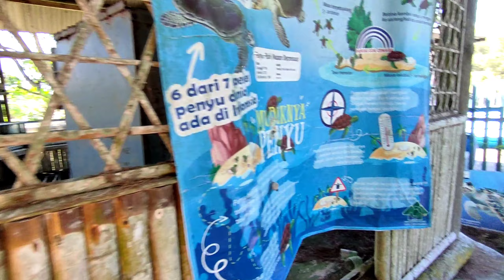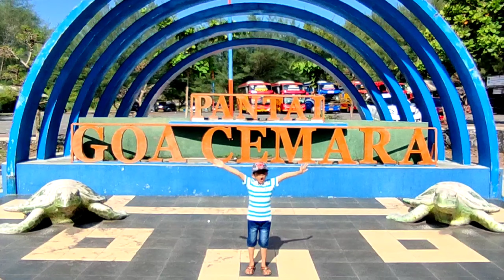Mencari Anak Penyu di Gatering TK IT Alam Nurul Islam Nuris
halo teman-teman kali ini Fatih dan teman-teman TK IT Alam Nurul Islam sedang rihlah outbound ke Pantai Goa Cemara, disana seruuu lhoo...ada konservasi penyu juga.